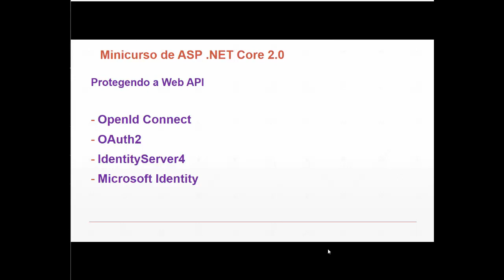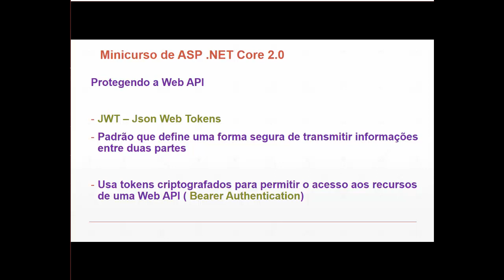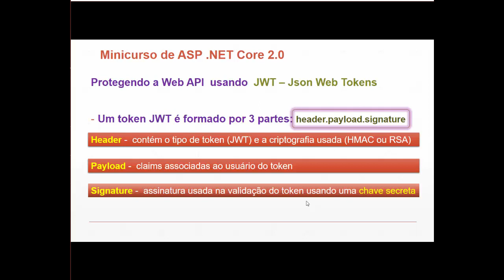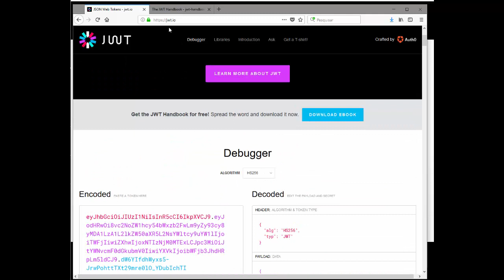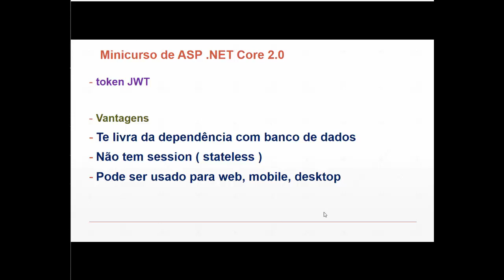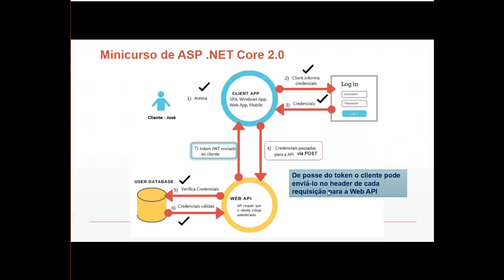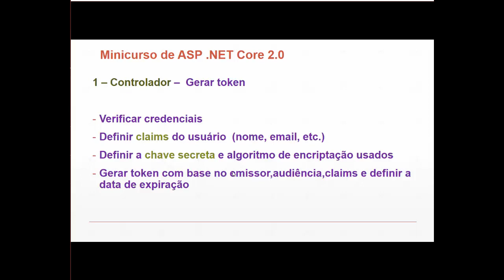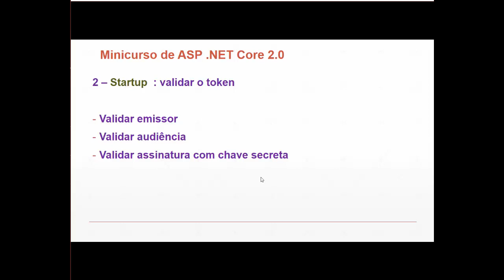Minicurso ASP .NET Core 2.0 - Autenticação com JWT - I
Apresentando os conceitos sobre a autenticação de Web APIs usando JSON Web Token